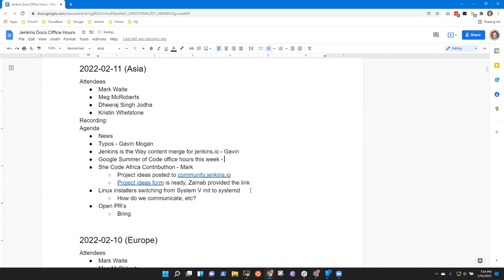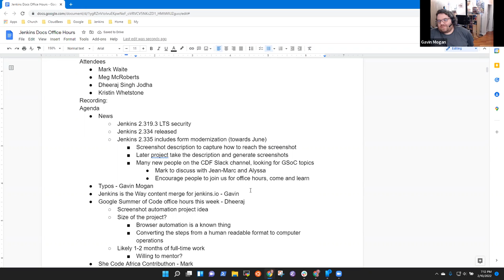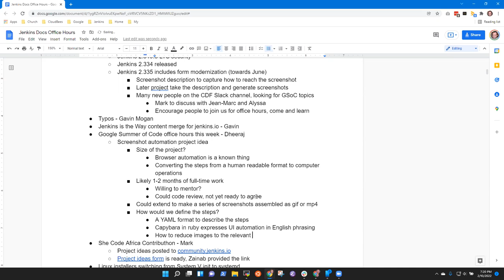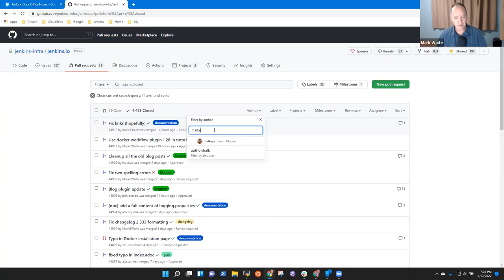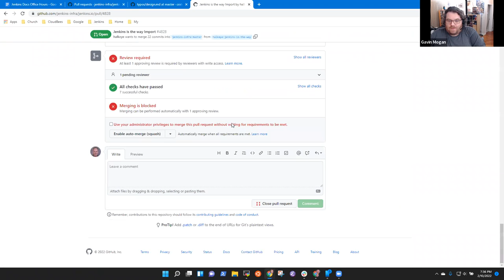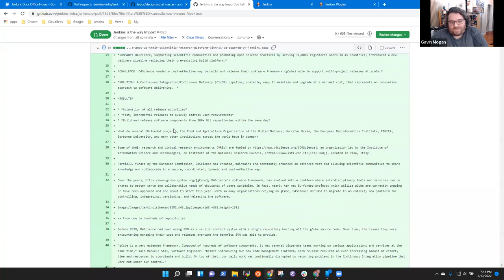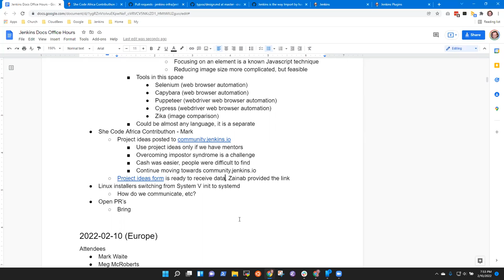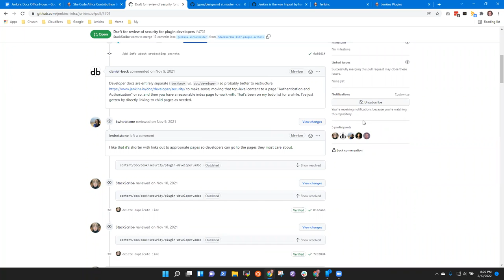2022 02 11 Docs Office Hours